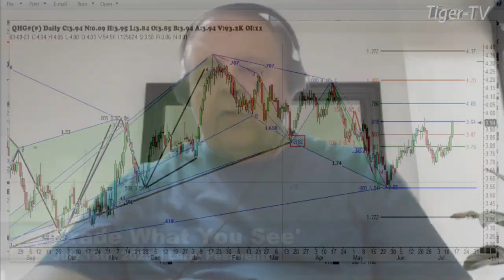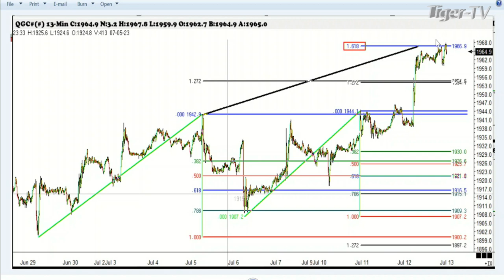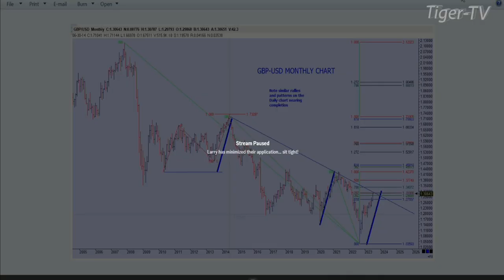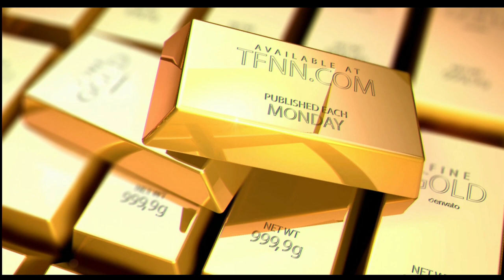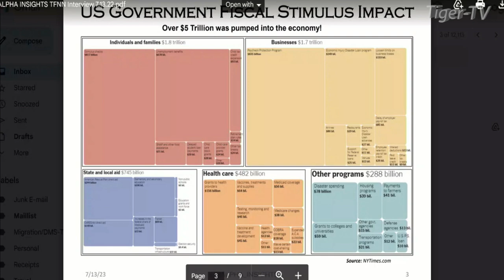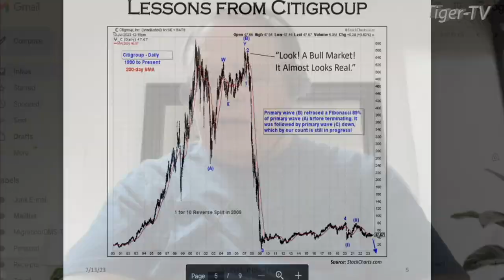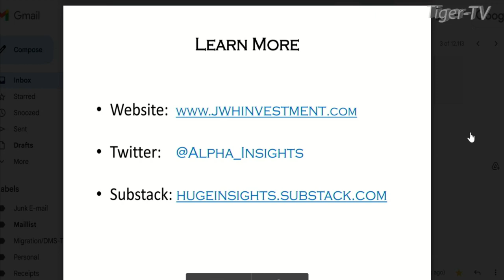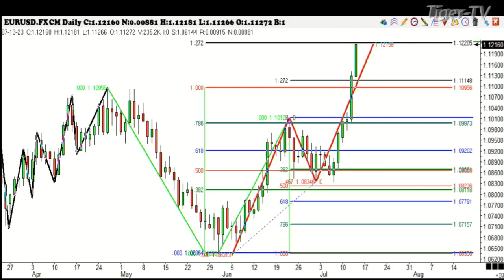July 13th, Trade What You See with Larry Pesavento on TFNN - 2023